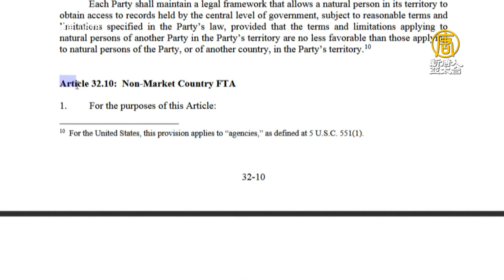美年底批准美墨加協議 「毒丸條款」讓中共頭痛